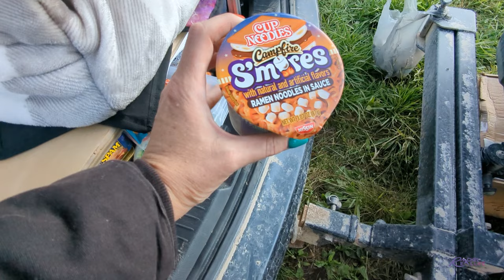Camping Chaos: Flies, Rain, and Mud with My Dog Ace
In this video, I take my dog Ace on a camping trip to Cache National Forest and Manti-La Sal National Forest in Utah. Our adventure starts with a rough time in Cache, where we had to deal with noisy campers and an unbearable amount of flies, leading us to cancel that trip. A few days later, we head to Manti-La Sal, one of my favorite spots, where we find a beautiful secluded campsite. However, the rain and mud presented new challenges, especially with Ace getting into everything. Despite the obstacles, we enjoyed our time in the great outdoors, and Ace had a blast running around. Join us as we navigate these camping challenges and find joy in nature.

  $rachelirl